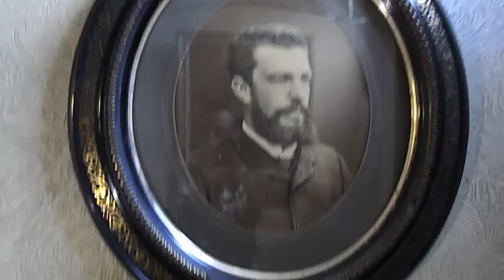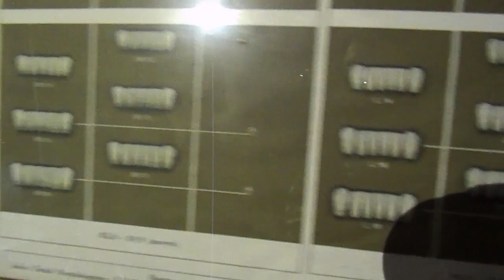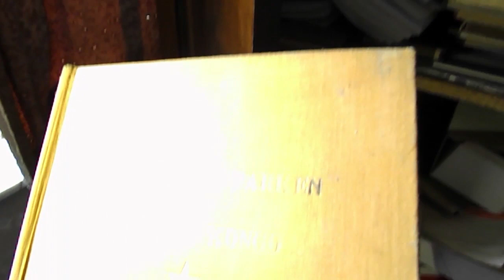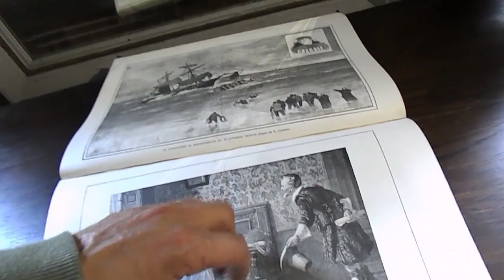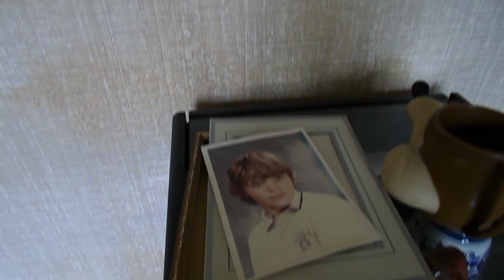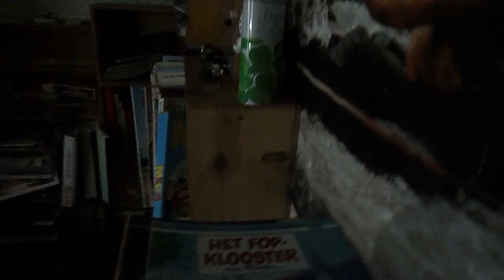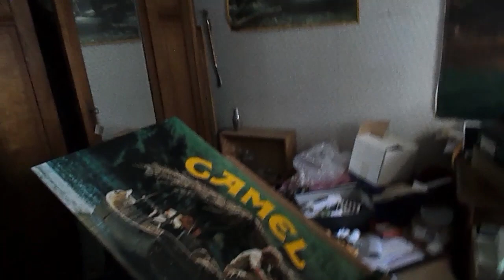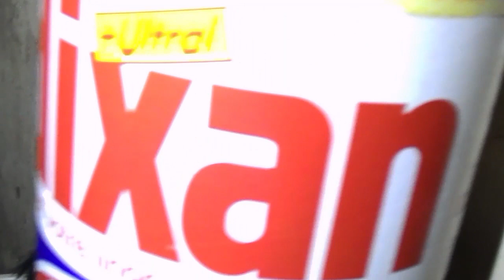maison dentist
MEER INFORMATIE
een herenhuis waar een tandarts zijn eigen praktijk had.
enkele verzamelingen ontdek, waaronder verschillende schelpen en stripverhalen.